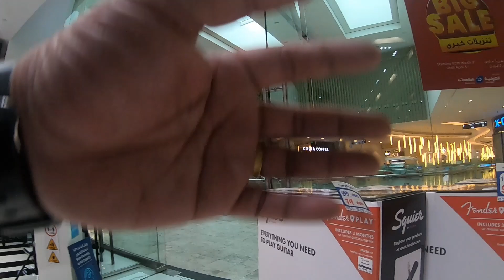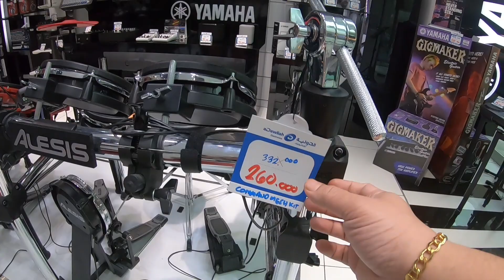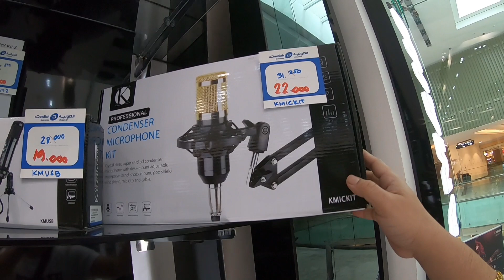Binilhan ako ni mrs ng electric guitar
THIS CHANNEL IS FOR ENTERTAINMENT ONLY!!!
                                   All Videos Presented Belongs to Respected Owner

COPYRIGHT:
with any of my songs and videos  from producer or
label's side (including artists of the images used),